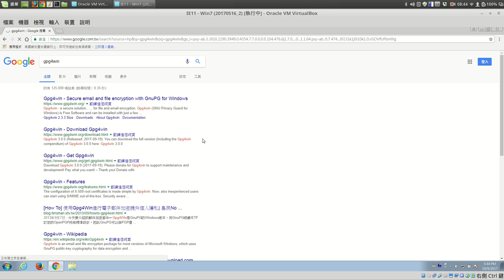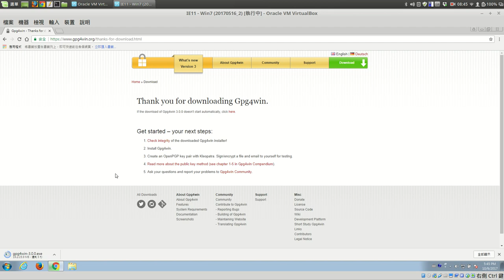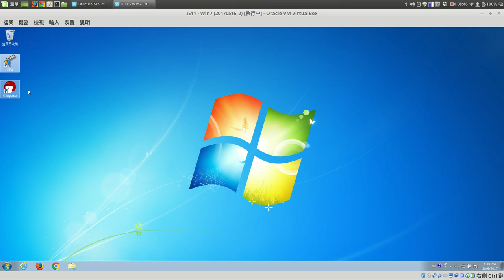01 下載與安裝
軟體：gpg4win
版本：3.0.0